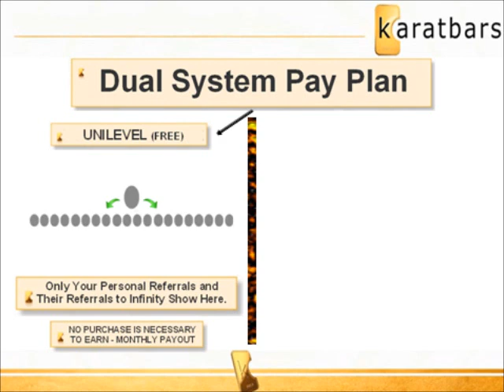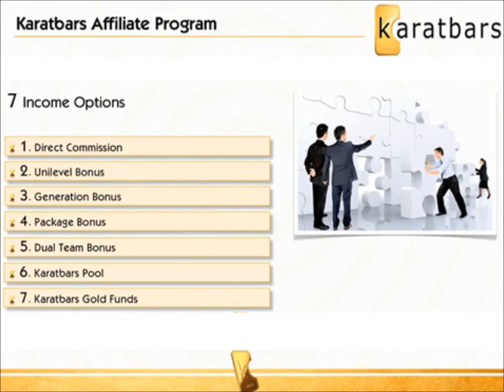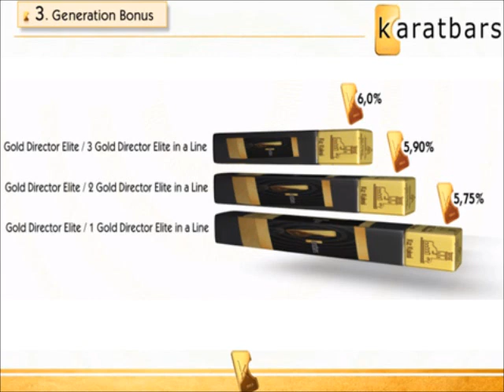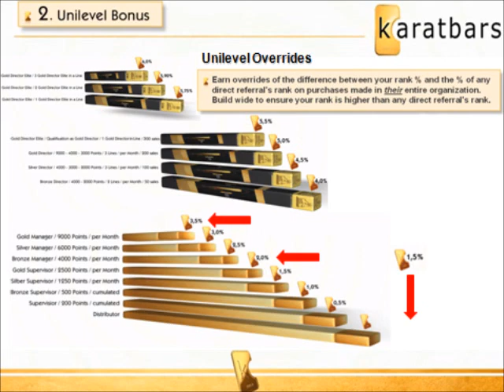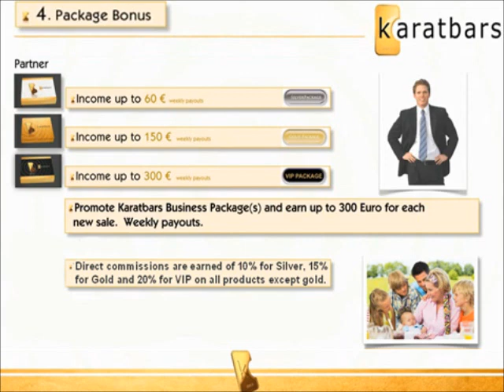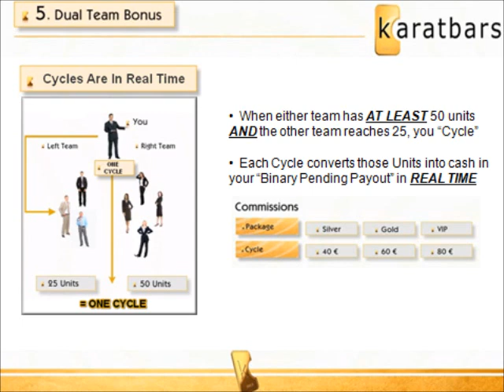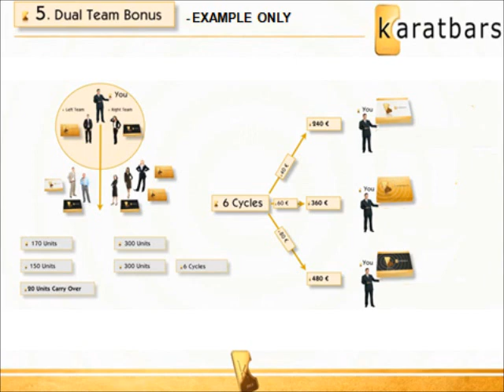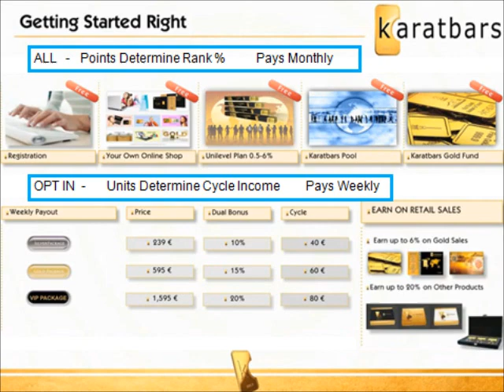HOW TO MAKE MONEY ON KARATBARS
Karatbars International Registration Form  //  Click the link above

By registering now, I understand that I will be able to purchase products made available by Karatbars International GmbH and that I will be able to become a Karatbars International GmbH Affiliate and participate in the Karatbars International GmbH opportunity.

The registration is free and has no obligations or financial commitments.

FedEx has a delivery service from over 220 countries and regions in the world!.

If your country is not on the list at the moment, don't worry as we are working hard and aggressively to expand worldwide within a very short period of time.

In the meantime you  might have a close look at our FREE Affiliate program  that already now enables you to refer Affiliates worldwide and inform them about the benefits of gold.

Total Active Countries : 84

Countries
Albania
American Samoa
Anguilla
Antigua and Barbuda
Argentina
Aruba
Australia
Austria
Bahamas
Bahrain
Barbados
Belgium
Benin
Bermuda
Bosnia and Herzegovina
Brazil
British Virgin Islands
Brunei Darussalam
Cambodia
Canada
Cayman Islands
Chile
Colombia
Costa Rica
Croatia
Cyprus
Czech Republic
Denmark
Dominican Republic
Faroe Islands
Fiji
Finland
France
Germany
Ghana
Greece
Guam
Guatemala
Hong Kong
Hungary
Iceland
India
Ireland
Isle of Man
Italy
Japan
Jersey
Latvia
Liechtenstein
Lithuania
Macedonia
Malaysia
Mexico
Monaco
Montenegro
Netherlands
Netherlands Antilles
New Caledonia
New Zealand
Nigeria
Norway
Panama
Philippines
Poland
Portugal
Puerto Rico
Romania
Russia
San Marino
Serbia
Singapore
Slovakia
Slovenia
South Africa
South Korea
Spain
Sweden
Switzerland
Taiwan
Thailand
Trinidad and Tobago
United Kingdom
United States
Vietnam